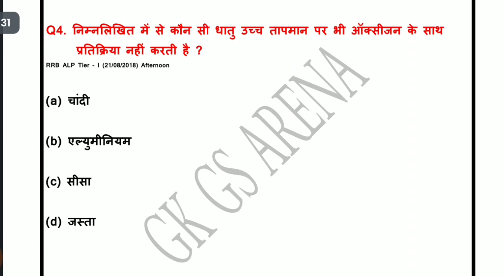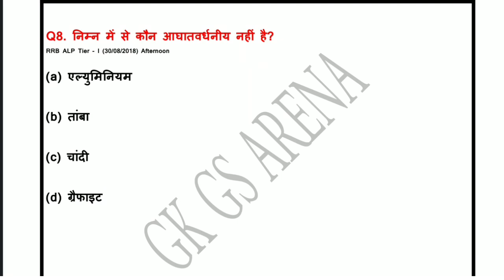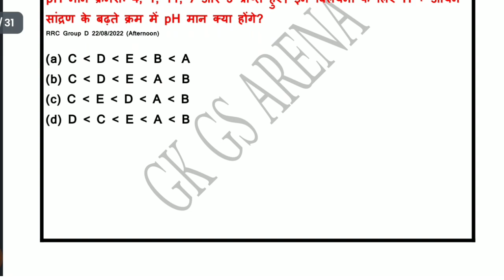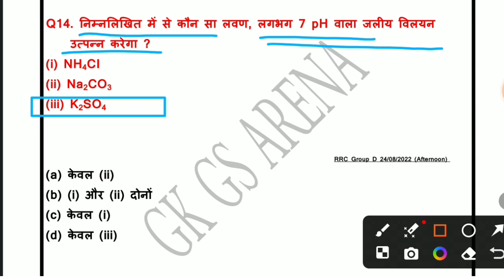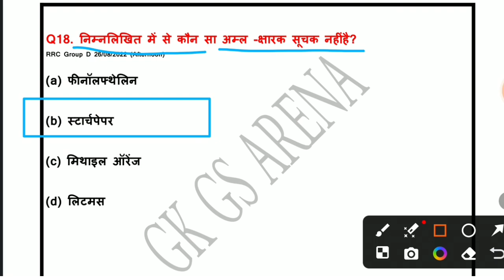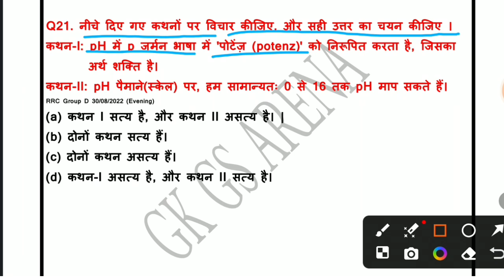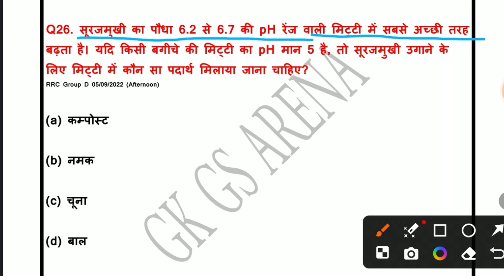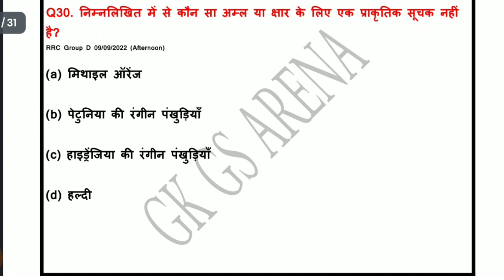GK/ GS important question and answer group d/ssc gd /ntpc/alp/and other exam || gk gs arena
alp-science_practice_set
All RAILWAY and SSC Exam Science PHYSICS Question / important Question by khan sir / by gk gs arena

In This video i will explain 30 important Question from physics section which is very important for all railway  exam

Query resolved

railway important gk Question
Railway science gk
alp gk gs practice set
alp gk important topics
alp science practice set
railway gs practice set alp practice set 2024
railway gk classes
high level gk questions
railway important question 2024
railway gk gs previous year question paper
railway gs book
railway gs question in hindi
railway gs khan sir
railway gs practice set
railway gs best book
railwaay gs syllabus
railway gs class
railway gs by naveen sir
railway gs strategy
railway gs best teacher
railway gs gk
railway gs pinnacle
railway gk
railway gk gs class
railway gk classes
railway gk book
railway gk gs best book
railway gk strategy
railway gk gs question bank
railwaygk gs previous year question
railway gk quesiton in hindi
railway vacancy
alp vacancy
railway alp
railway technician
railway alp technician
alp technician
alp in railway
alp syllabus
alp railway syllabus
rrb alp
railway science
science
railway exam
alp railway qualification
alp salary
science class
general science
railway station
railway science
railway vacancy
science gk
project
science project
railway job
khan sir
railway vacancy 2023
sk jha
ssc
ssc
ssc 2023
ssc gd
ssc cgl
ssc mts
ssc gd 2023
ssc result
ssc exam
ssc class
ssc chsl
ssc math
ssc mts 2023
SSC  previous
ssc english
reasoning
ssc reasoning
ssc  gd math
ssc syllabus
ssc maths
ssc gk
SSC  cpo
ssc je
ssc chsl 2023
adda247
ssc adda247
ssc 2024
ssc gd result
What is SSC
ssc gk gs
ssc gd
ssc mts
ssc cgl gk
ssc cgl
ssc cgl gs
gk question
gs classes